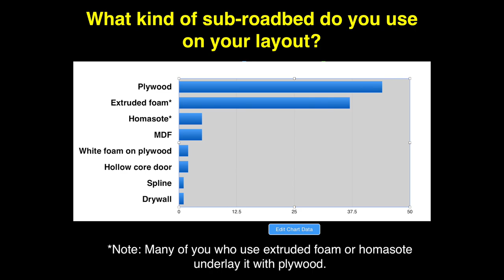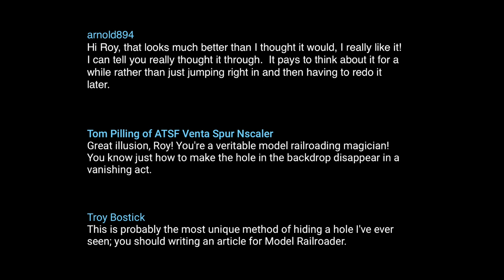Dispatch 33 - Which Sub-Roadbed for Your Model Railroad? - November 5, 2019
Welcome to Dispatch Episode 33. Dispatch is a weekly variety show for model railroaders. In this week's episode: your layout photos, the question of the week, your comments, and a big shout-out. We talk about which sub-roadbed to use when constructing the benchwork of your model railroad.